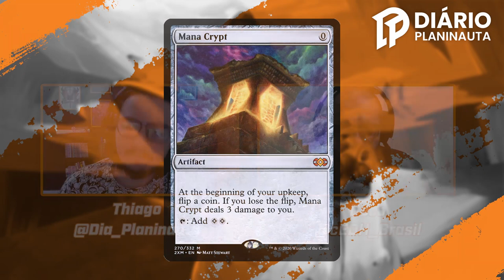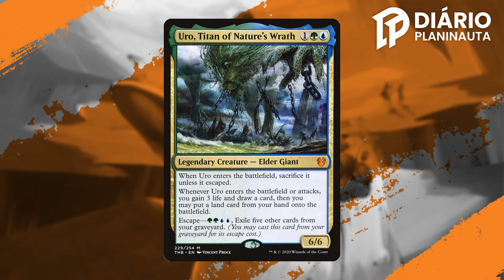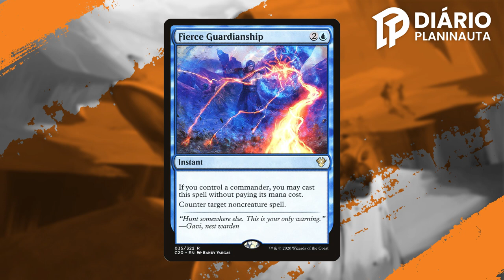Desmistificando o Commander Competitivo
Hoje trazemos o Deco, do cEDH Brasil para desmistificar alguns pensamentos sobre o Commander Competitivo.